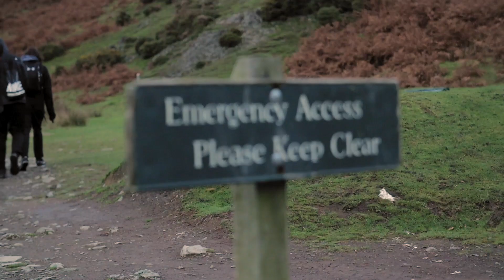Carding Mill Valley 2019 - Part One